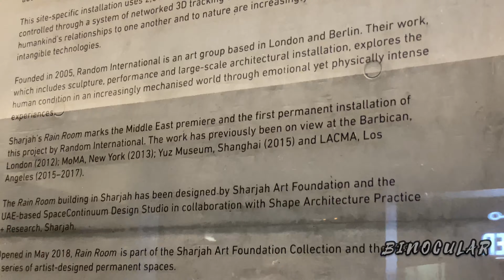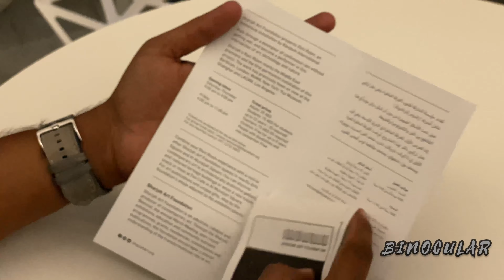50 ഡിഗ്രീ ചൂടിൽ ഇമ്മാതിരി ഒരു മഴയോ ? | Amazing experience at rain room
50 ഡിഗ്രീ ചൂടിൽ ഇമ്മാതിരി ഒരു മഴയോ ? | Rain room Sharjah